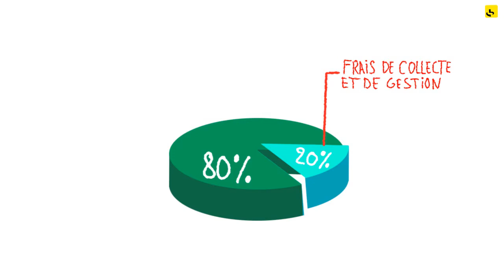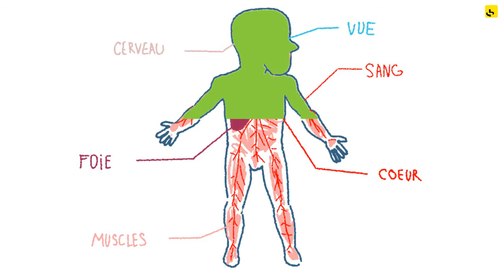Expliquez-nous... les millions du Téléthon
Expliquez-nous, c'est une chronique de France Info par Gérald Roux. "Expliquez-nous les millions du Téléthon" a fait l'objet d'une mise en images par Valentin Colcomb.